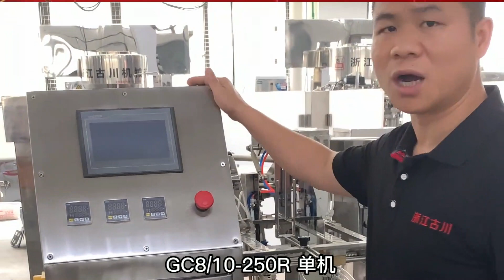Automatic bag-feeding packing machine easy to use